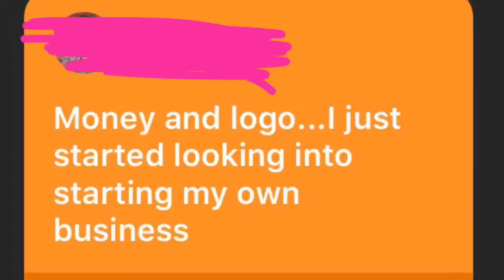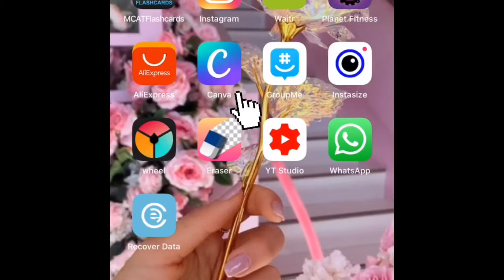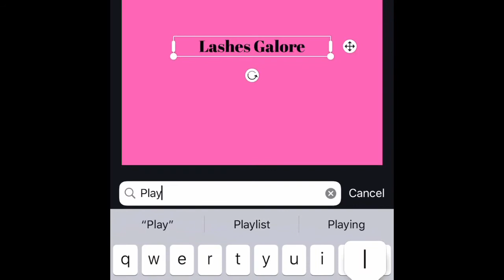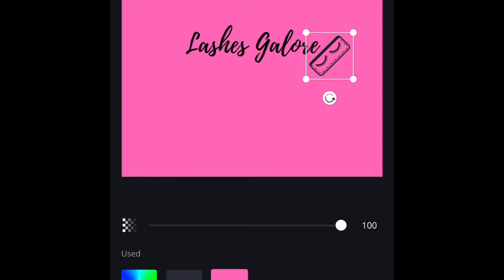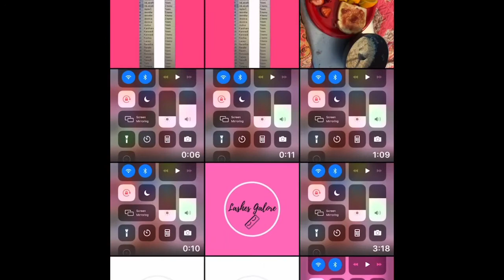BOSS BABE SERIES | Episode 1: How to Make Your Own Logo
Hi Babez! I’m going to show you all how to make your own logo!

              FAQ
Age: 23
State: Mississippi
Graduate School Program: Masters of Biomedical Sciences
Camera: iPhone 13
Editing software: iMovie